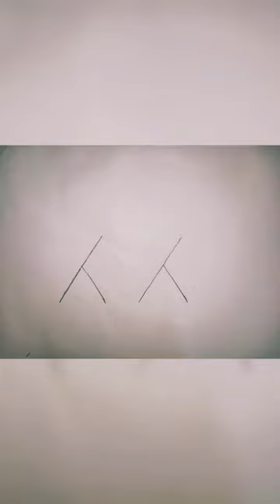tiger drawing with pastel colours 🖌️🖌️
create by -saurodip sharma